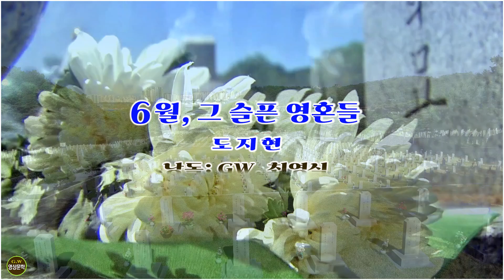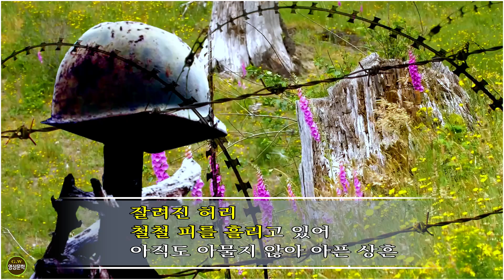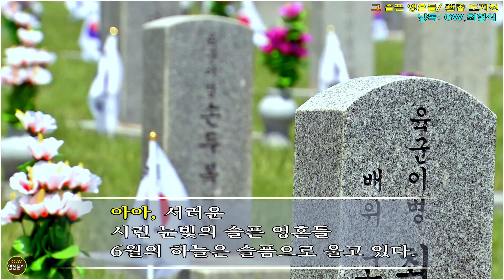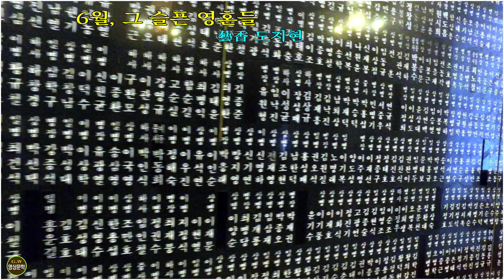6월, 그 슬픈 영혼들/ 藝香 도지현 (낭독_GW,최영식) -[영상문학]-